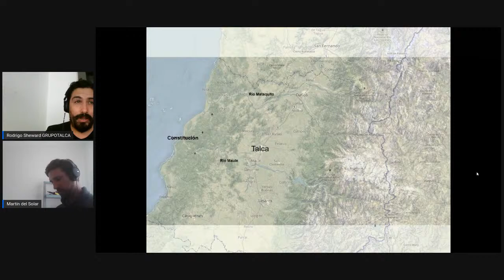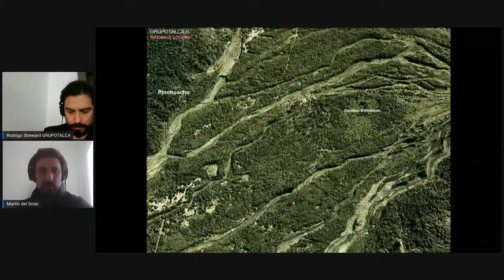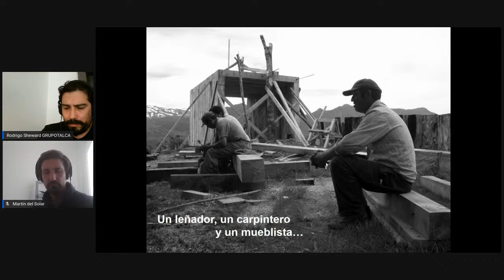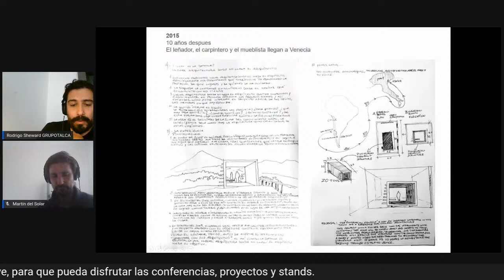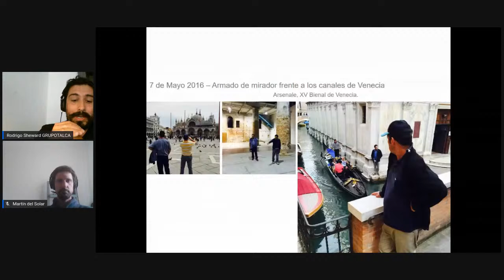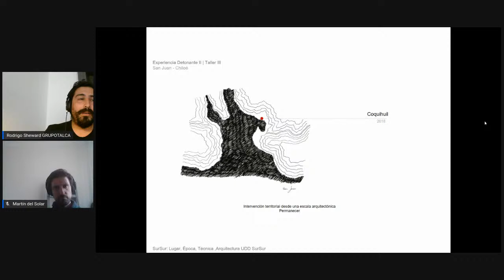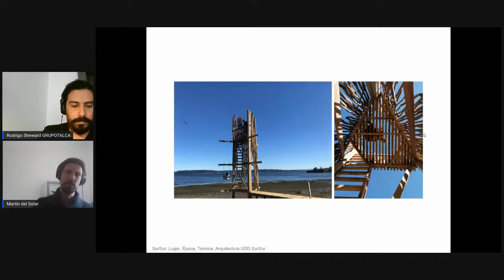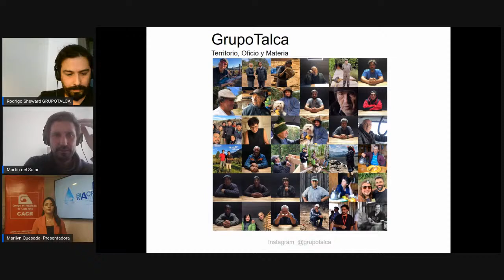Conferencia Internacional Grupo Talca- Territorio, Oficio y Materia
Conferencia con arquitectos chilenos, procesos locales, pluralidad, sabidurías locales. Participan Arq. Rodrigo Sheward y Arq. Martín del Solar